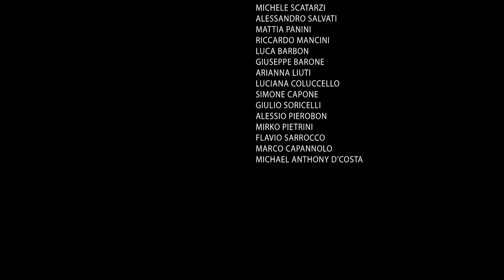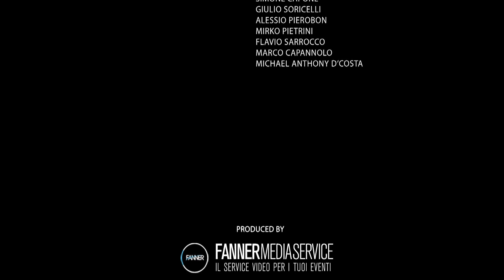The Best - I grandi del calcio a 8: Simone Quinquinio